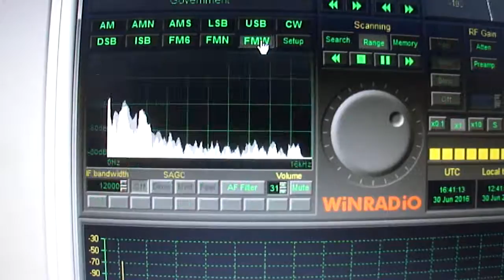WinRadio WR G305e WFM PD Wideband Receiver + APCO P25 decoder + World Database